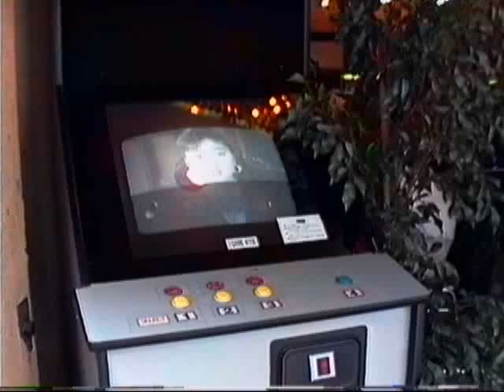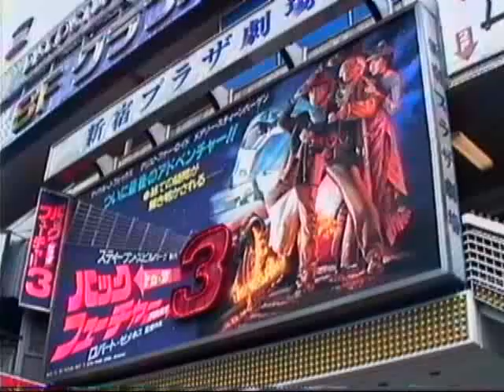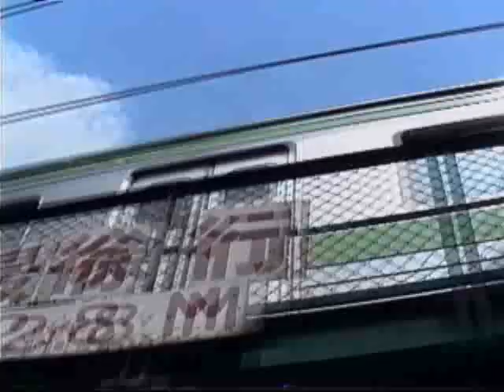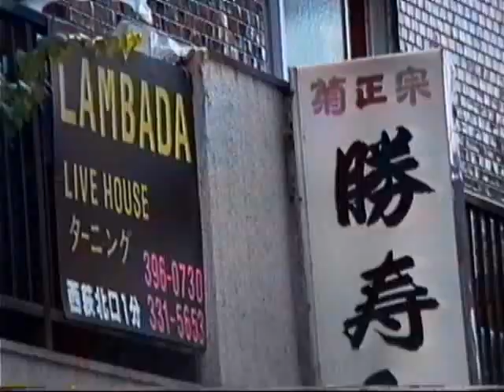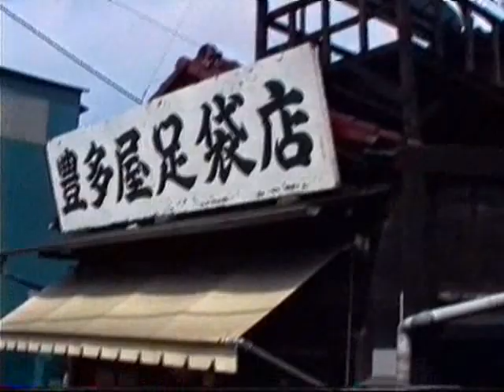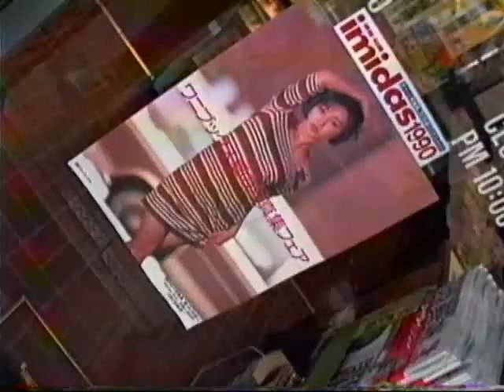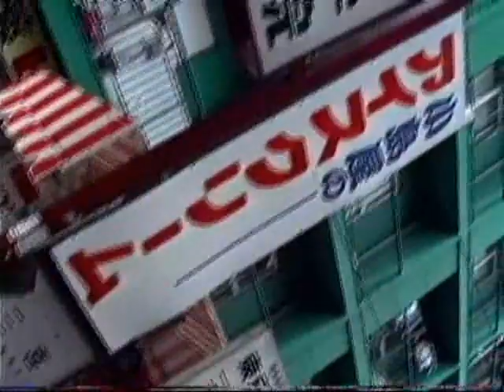1990 新宿 歌舞伎町 大久保 高田馬場 Shinjuku, Kabukicho, Okubo, Takadanobaba 900720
Walking from Shinjuku through Kabukicho, Okubo and Takadanobaba - including a look at Okubo House near Shin-Okubo Station.  新宿 歌舞伎町 大久保 高田馬場 大久保ハウス
Scenes of 1990 Tokyo and other areas (and times) in Japan by